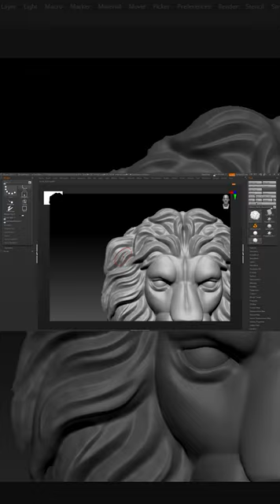Youtube Shorts lion in Zbrush 3